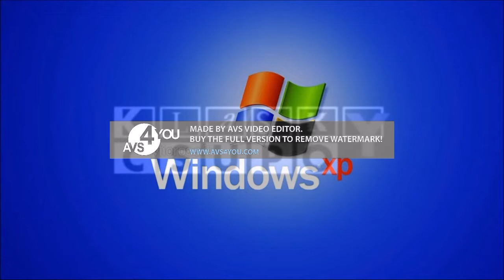I WANT MY POTTY! Csupo Effects 1 (Mario Buitron's 1st Preview) (+17)